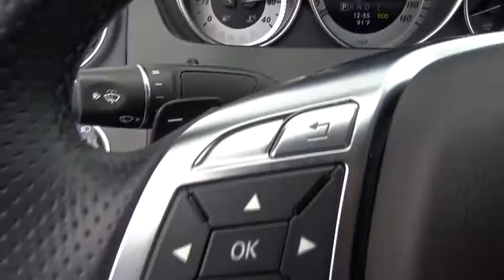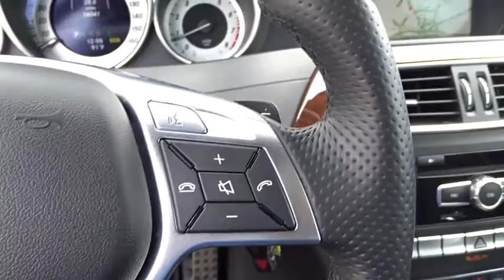2014 Mercedes-Benz C-Class San Antonio, Austin, Houston, Dallas, New Braunfels, TX C71206A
2014 Mercedes-Benz C-Class
2014 Mercedes-Benz C-Class C 350 - Stock#: C71206A - VIN#: WDDGJ5HB0EG258988

Gunn Infiniti
12150 IH-10 West

Recent Arrival! New Price! Come in to Gunn INFINITI and check out this 2014 Mercedes-Benz C350!!28/20 Highway/City MPG Odometer is 15817 miles below market average!Reviews:* Meticulously engineered and constructed; refined ride and handling; excellent brakes; rip-roaring C63 AMG model. Source: Edmunds* The 2014 Mercedes-Benz C-Class is a breathtaking example of automotive engineering excellence. With striking aerodynamic curves, and a refined yet athletic look, it demands to be noticed. Offered in Sedan or Coupe form, each has a variety of trim options. Depending on the model and trim you select, there is an assortment of engines available that range from a 1.8-Liter, 201 Horsepower, Turbocharged inline-4, to the mid range 3.5-Liter, Direct Injection V-6 with 302 Horsepower, all the way up to the 451 Horsepower, 6.3-liter Handcrafted AMG V-8. In addition, the C63 AMG receives a new Edition 507 package that increases output to 507 Horsepower for 2014. Seven-speed automatic transmissions with manual-shift mode come paired with all models. Drivetrain options, also dependent on trim and model selected, consist of Rear-wheel drive or 4MATIC all-wheel drive. Standard on all models, are dual-zone climate control, a 5.8-inch color screen with center controller, AM/FM/HD Radio, CD player, auxiliary/USB inputs, 8-way power front seats, rain-sensing wipers, a power sunroof, and mbrace2 telematics. Plus for 2014, split-folding rear seats are also standard. The Coupe offers precision driving with paddle shifters, and a view of the heavens for all with the breathtaking panorama roof. Available package options are offered for the C-Class as well. The Premium Package has heated front seats, a 14-way power driver seat, and a harman/kardon surround-sound system. The Multimedia Package comes with a rear view camera, COMAND navigation system with 7-inch color screen, and voice control for navigation, audio, and phone. The Lane Tracking Package has valuable safety technology like Lane Keeping Assist and Blind Spot Assist. The C-Class has safety features like 9 air bags, the Electronic Stability Program, Automatic Brake Drying for better stopping power in wet weather, and Attention Assist that can give you visual and audible warnings if it detects you are getting drowsy. Source: The Manufacturer Summary* Swift and smooth acceleration; whisper-quiet interior; easy-to-use regenerative braking. Source: EdmundsGunn INFINITI - Come experience for yourself why we have the best reputation in San Antonio!